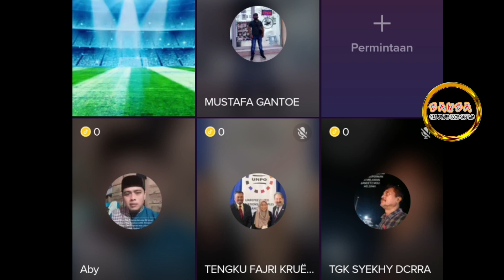Menurot Syehkhy Jawa Kon Musoh Aceh/Rame Awak Jawa Bantu Aceh Merdeka ⁉️